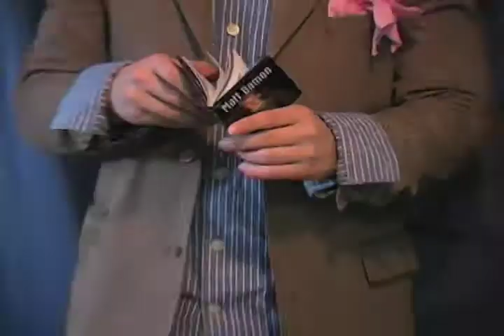The Events Leading Up To The Collapse Of Detective Dulllight (Music Video)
Colin Keegan & Sky's final project for broadcasting class!

- Songs by Of Montreal